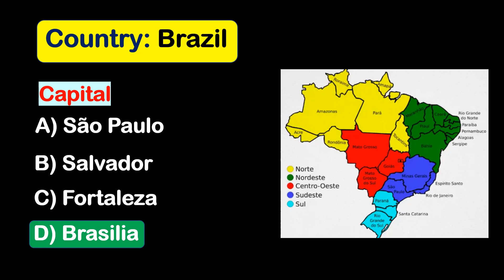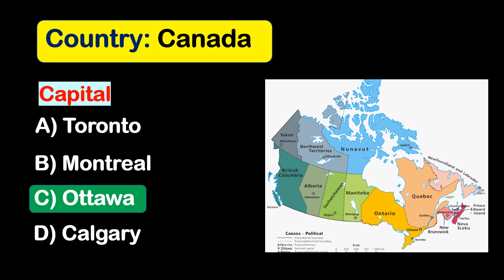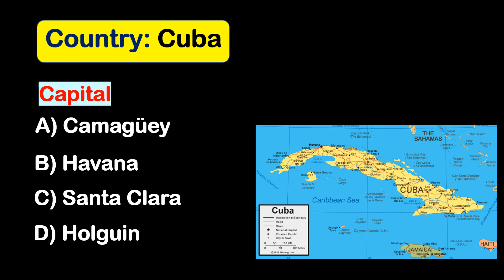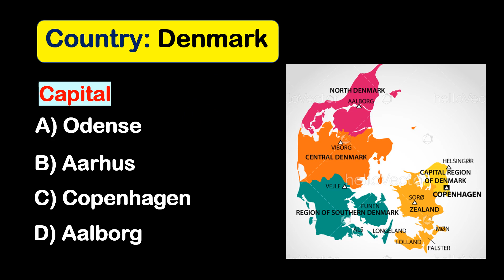Guess the Capital of Countries? II Part 2 II English II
Hey Guys, in this video there are multiple choice questions related to countries and their capitals.